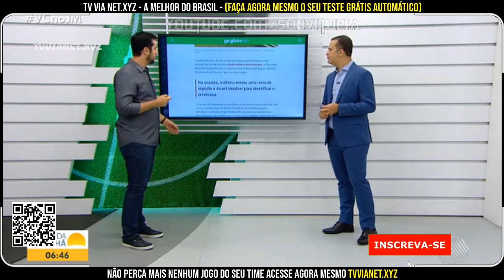Absorvição do Vitória sobre a acusação de racismo, e a nova zaga do Leão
Camutanga, Wagner Leonardo, zaga do Vitória, zagueiros, entrosamento,

Absorvição do Vitória sobre a acusação de racismo, e o entrosamento da nova zaga do Leão, Camutanga, Wagner Leonardo, zaga do Vitória, zagueiros, entrosamento,